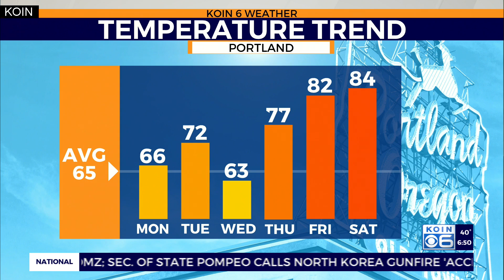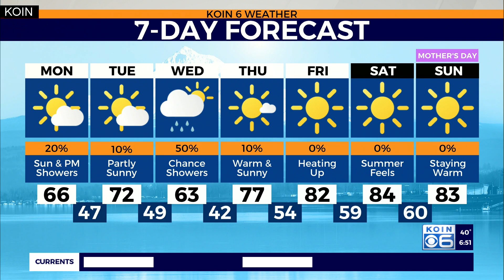Weather forecast: Chance for evening showers but a late week summer-like heat up possible!